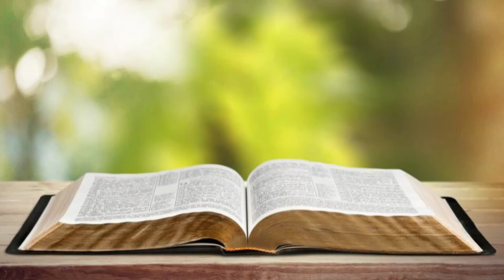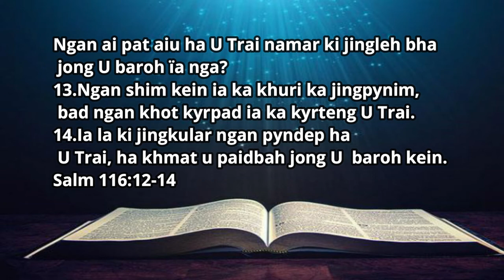Hato phi sngew nguh ia U Blei?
Shibun Ki briew ha ka pyrthei ki ioh ia ki jingkyrkhu ki bym lah ñiew shuh.Bun sien ngim nang ban sngew nguh ia U Blei uba la kyrkhu ia ngi. Haba ngi sngew kut lad ngi duwai haba ngi manbha ngi klet noh ia U Blei jong ngi. To ngin long kiba sngew nguh.
Blei un kyrkhu ia phi.

Khublei shibun.